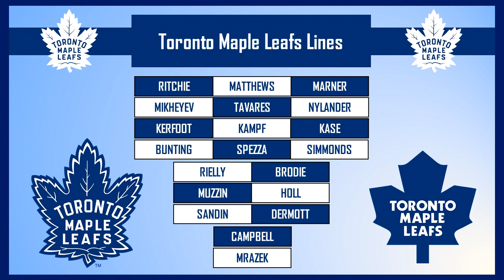2021-22 Fantasy Hockey - Toronto Maple Leafs Overview - Fantasy Hockey Advice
In this episode, we dive in to the Toronto Maple Leafs' roster, and talk about the fantasy relevance of all their noteworthy players.

0:00 - Intro
0:37 - Projected Lines
0:55 - Auston Matthews
1:25 - Mitch Marner
1:42 - John Tavares
2:01 - Morgan Rielly
2:31 - Campbell & Mrazek
3:14 - William Nylander
3:56 - Jake Muzzin
4:22 - Nick Ritchie
5:11 - Michael Bunting
5:39 - Rasmus Sandin
6:04 - Ilya Mikheyev